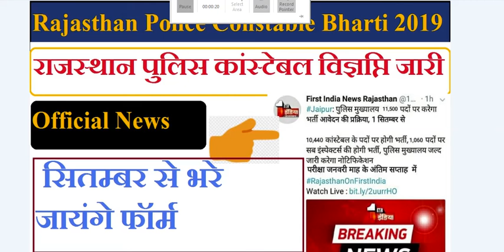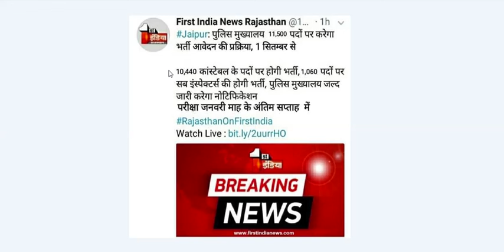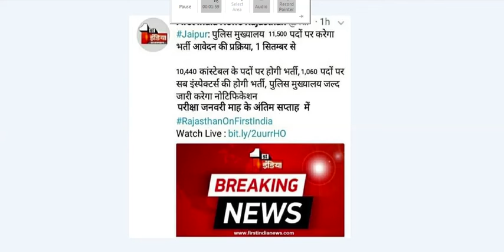Rajasthan Police Constable Vacancy विज्ञप्ति जारी 2019 | Raj Police Constable Bharti News 2019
About this Video- Hello Friends Rajasthan Police Constable Bharti 2019. Rajasthan Police Constable Vacancy 2019 ke Online Application September me Shuru Kiye Jaynge. Rajasthan Police Constable Bharti 2019 ke 10440 Post ki Online Application Form ki Vigyapti Jald hi Jari Ki Jaygi.

Content List
1. Rajasthan Police Constable Vacancy 2019.
2. Rajasthan Police Constable Latest News.
3. Rajasthan Police Constable Online Application From.
4. Rajasthan Police Constable Application Form Start Date.
5. Raj Police Constable ke form kab se shuru honge.
6. Rajasthan Police SI Vacancy 2019.